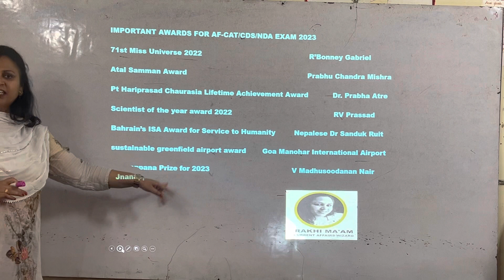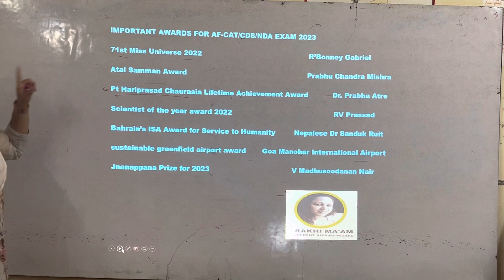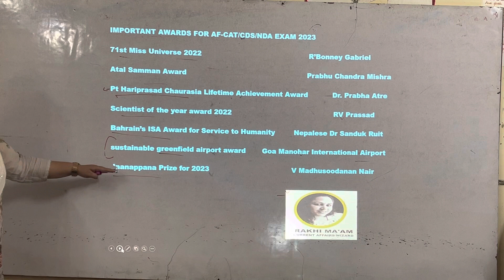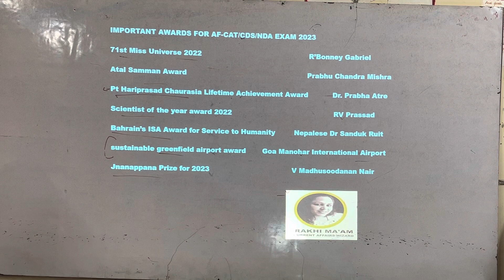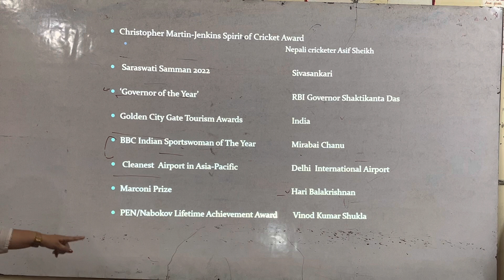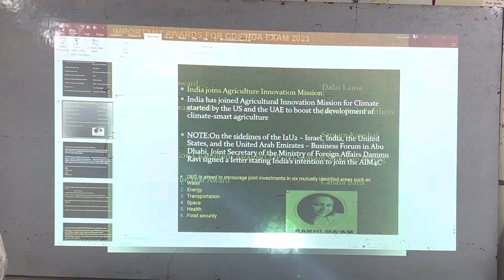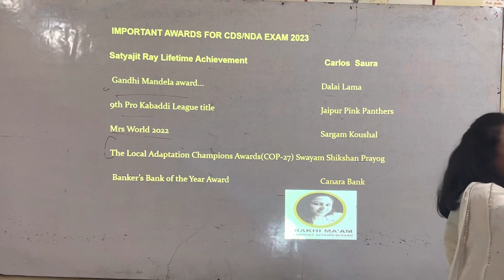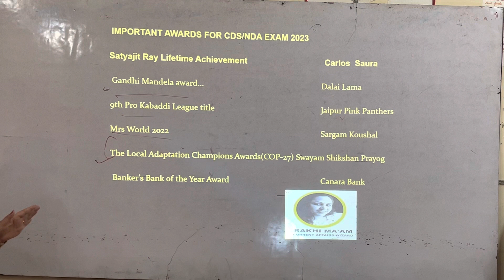dailycurrentaffairs 23march2023 important awards nda cds exam viral